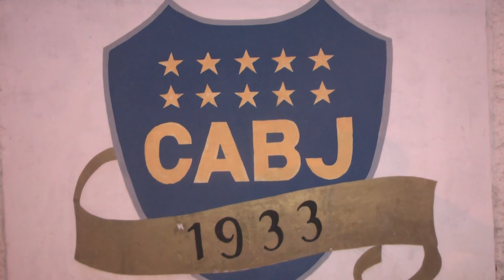Balance temporada 2018 Club Boca Jrs de Serodino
Ariel Gaiardo, presidente del Club Atlético Boca Juniors de Serodino, traza un balance deportivo e institucional de la temporada 2018 e invita a toda la comunidad a sumarse a la temporada de pileta.